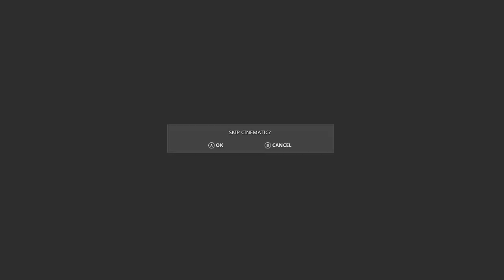Ranking up my Warframe (Xbox One X Gameplay )